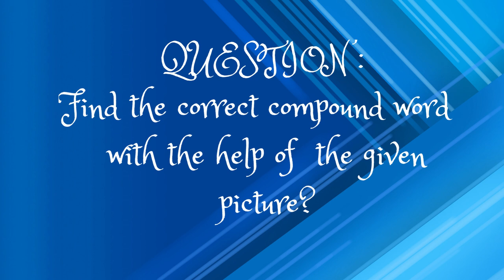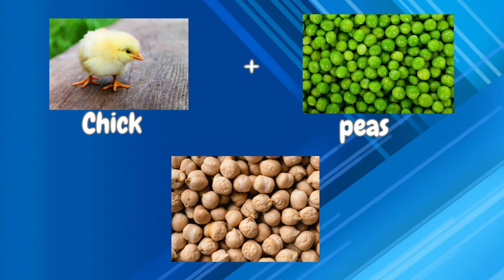Guess the compound words from these pictures? Picture Riddles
In this video, we discussed about Pictures where someone have to find the Compound word.. These gives fun. These brain exercises can help in brain sharpening skills and improves visual thinking .

Similar Searches:
How to sharp brain
Education questions
Picture Riddles
Compound Words
Compound words from pictures
Emoji Puzzle
Emoji Quize
Find the Compound Word
English Riddles